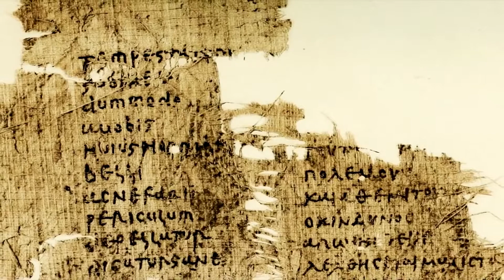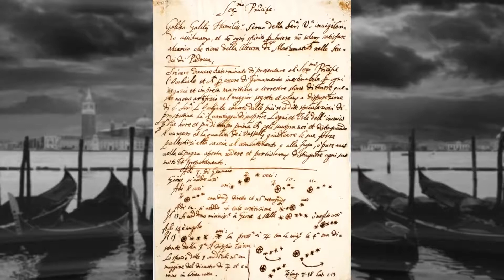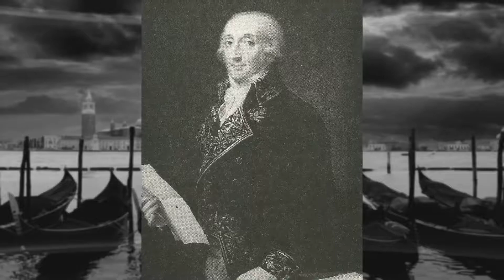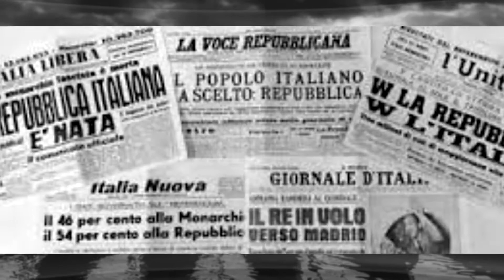History of Italy Documentary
According to archaeological diggings, presence of modern human date back to 200,000 years ago to the Palaeolithic time. The Greek colonies settled in the southern portion of the peninsula and the Sicily in the 8th and 7th centuries BCE. By 6th and 5th century BC they were in their Neolithic time. The commencement of Bronze Age of the Italian Empire is considered as 1500 BC.